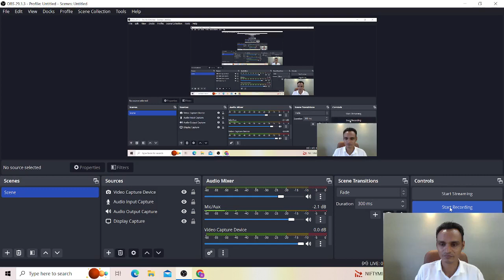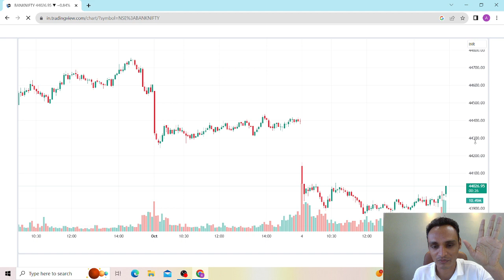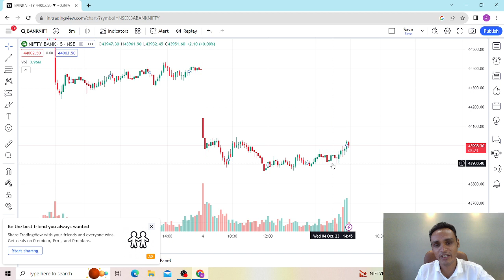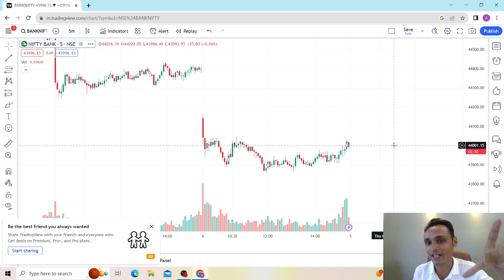📈 **BankNifty Predictions for October 5, 2023 | Technical Analysis & Trading Strategies**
🔮 **Introduction:**
Welcome back, traders and investors! In today's video, we'll dive into the world of BankNifty and explore potential market movements for October 5, 2023. Our analysis will be based on technical indicators, recent market trends, and key financial news.

📊 **Technical Analysis:**
We'll conduct a thorough technical analysis of BankNifty, examining crucial support and resistance levels, moving averages, and other indicators that can help us understand the market sentiment.

🌐 **Global Economic Factors:**
Explore global economic factors that may impact BankNifty on October 5th. Keep an eye on international events and announcements that could influence market trends.

📅 **Upcoming Events:**
Highlight any significant economic events, corporate earnings reports, or policy decisions scheduled for October 5th. Understanding these events is crucial for making informed trading decisions.

🔄 **Trading Strategies:**
Discuss potential trading strategies based on the analysis. Whether you're a day trader, swing trader, or long-term investor, we'll provide insights into how you might navigate the market on October 5th.

🤔 **Risk Management:**
Emphasize the importance of risk management in trading. Discuss stop-loss levels and other risk mitigation strategies to help viewers protect their capital in volatile markets.

Follow us on [social media platforms] for real-time updates, discussions, and additional content.

📚 **Recommended Resources:**
Explore our recommended books, websites, and tools to enhance your trading knowledge and skills.

Share your thoughts, questions, and predictions in the comments section below. We love hearing from our community!

We appreciate your time and trust in our analysis. Best of luck with your trades on October 5th, and may the markets be in your favor!

Feel free to customize this description according to the specifics of your video and channel.